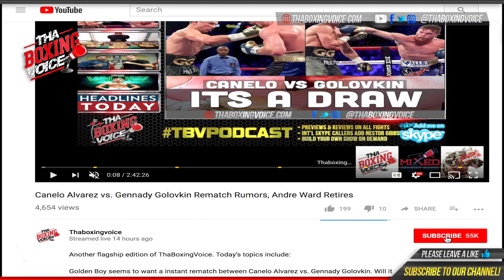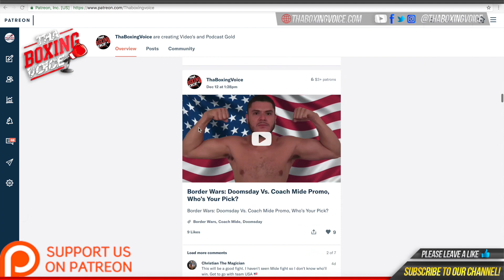🚨LOU DIBELLA WILDER/FURY 2 LOCATION; FARMER/DAVIS & JOSHUA